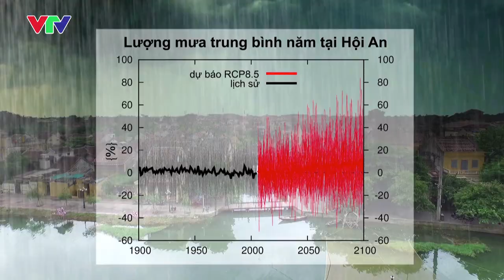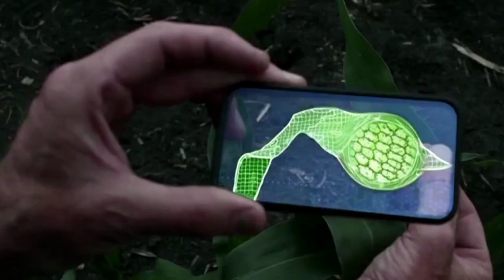Curtain-raiser - World Meteorological Day 2016, español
Curtain-raiser - World Meteorological Day 2016, Spanish